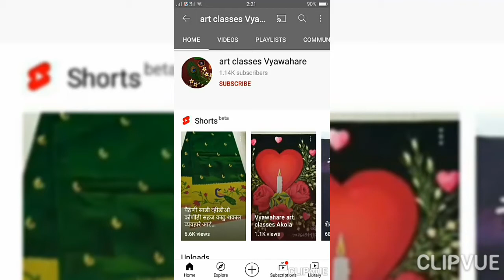Vyawahare art / Red Rose part 1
vyawahare art classes